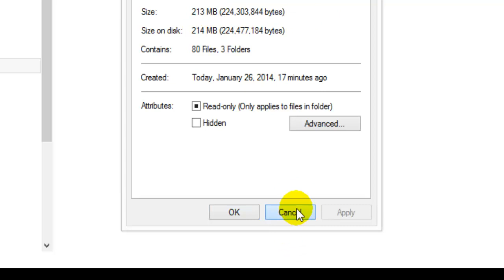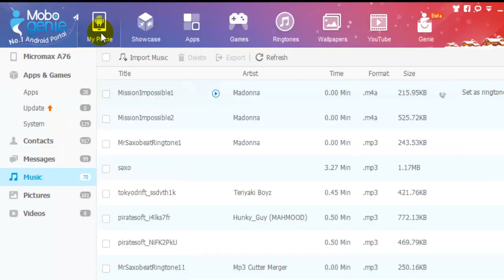How to take backup and restore of your contacts, messages and apps from android mobile? HD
This video will guide you to take backup and restore (useful when your mobile is corrupted and deleted) your phone contacts, SMS, apps, music, picture and videos from your android mobile. First you need to connect the android device to PC. See my video How to connect  android mobile to PC? if you need. You need to install Android application in the system like Mobo genie.